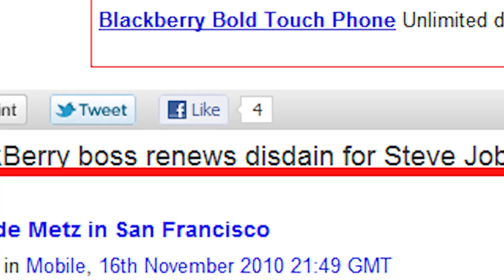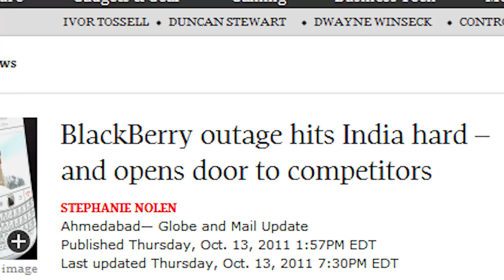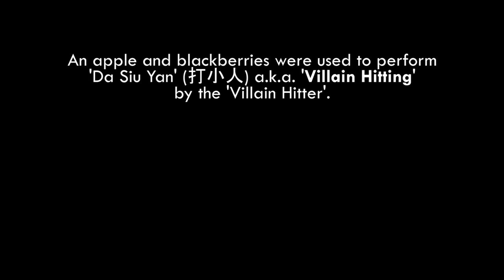BLACKBERRY BLACKOUT - How It Really Happened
On October 10, 2011 millions of BlackBerry smartphone users were without services as its manufacturer Research In Motion (RIM) experienced a global outage. RIM claims the outage was due to a failure of a switch in its infrastructure.

Here's what really happened.

(for the movie 'Requiem For A Dream')